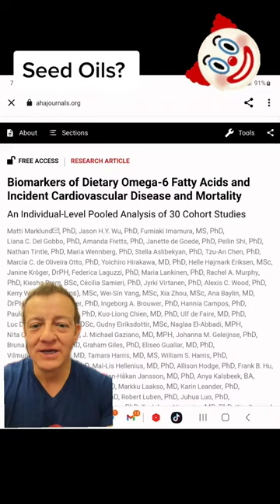Are seed oils bad for your health? Are seed oils inflammatory? Are seed oils good for you? How do se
Are seed oils bad for your health? Are seed oils inflammatory? Are seed oils good for you? How do seed oils improve cardiovascular mortality?